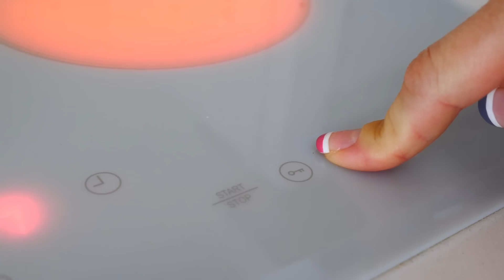Le più belle puntate di Maria, Peppa Pig e George | giochi stupendi - compilation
Maria, Peppa Pig e George giocano con le macchinine, al mare in campagna ed anche in cucina! Le più belle puntate per divertirsi e prendere ispirazione per giocare tutti insieme.